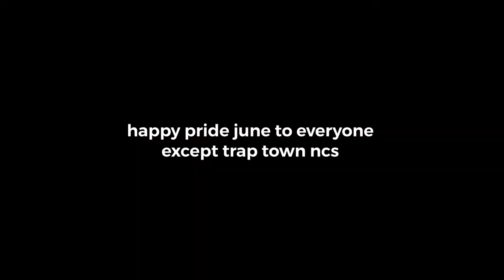Trap Town NCS Is G A E (StopTrapTownNCS Round 2 Ep. 7)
Hamiltonbros
HamiltonBros
Hamilton Bros memes
Hamilton bros trap town ncs
Trash town ncs
Stop trap town ncs round 2
Stip trap town ncs 2.0
Stoptraptownncs v2
We don’t need trap town ncs
The hater of trap town ncs
My Little Pony
Mlp
Minecraft
Fortnite
Hamilton bros minecraft
Hamilton bros fortnite
Hamilton bros gameplay
Hamilton bros scammer
Hamilton bros tem
Hamilton bros tyler
Tyler winter
Tim
Tem
Tom
Todd
Fortly
Fortex